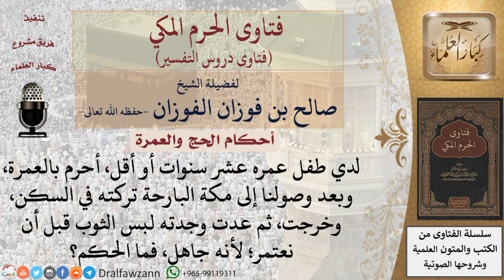ما حكم الصبي إذا لبس المخيط وهو محرِم جاهلًا؟ للشيخ صالح الفوزان